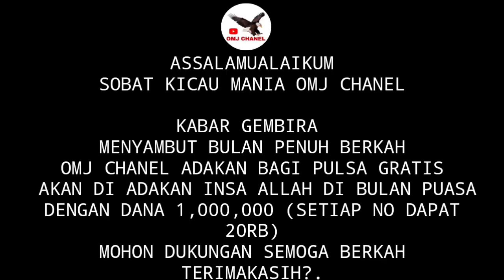LEBIH GILA LAGI ! ADA KIOS (BEDA RASA SAMA HARGA) BIKIN PUSING DI PASAR BURUNG PRAMUKA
Harga burung terbaru Kios Sigit Bajang pasar burung Pramuka

BELI BURUNG SEPERTI BEDA RASA SAMA HARGA
UNTUK PESAN SILAHKAN WA

BURUNG YANG TERSEDIA
kenari loper
blackthroat
rediskin dilute
redsiskin klasik
cucak kinoy
pleci Bustomi
pleci Pacitan
jalak suren
perkutut Bangkok
perkutut silver
perkutut cemani
perkutut albino
terucuk
jalak kebo
palk Australia
Lovebird
Dll.